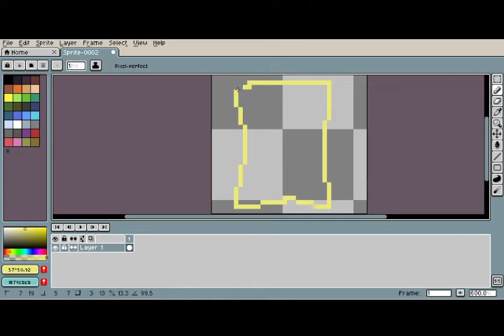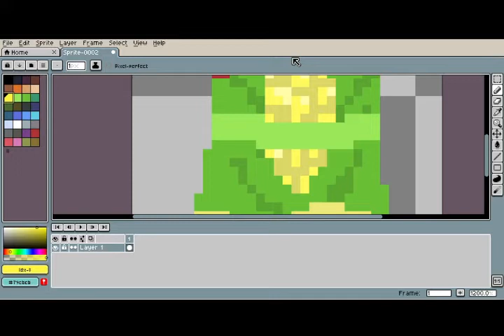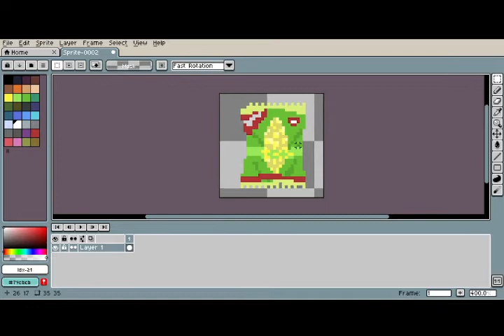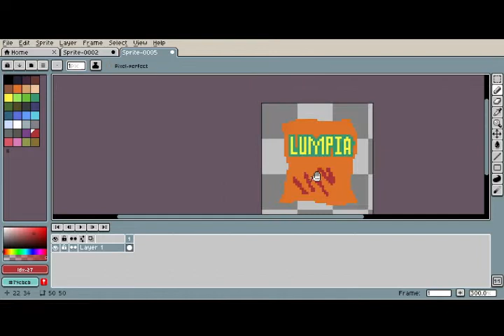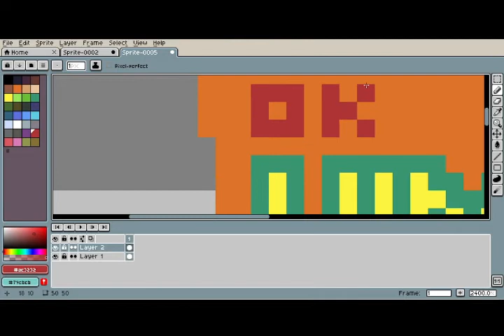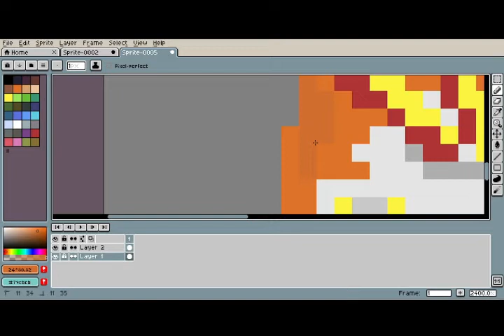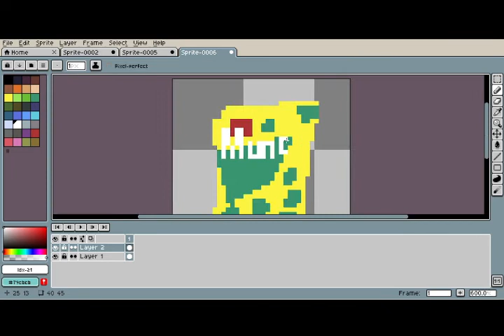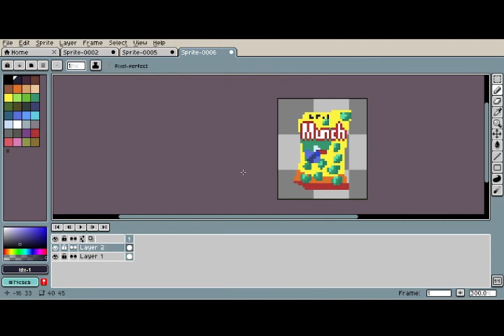Painting Pixel Filipino Snacks Part 1 - Aseprite